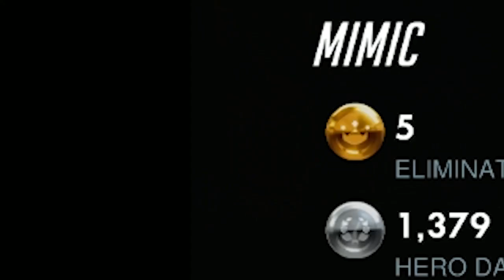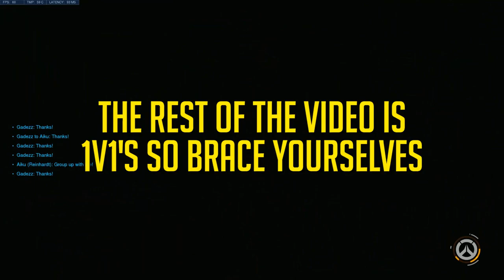Overwatch clips that make you feel chonky